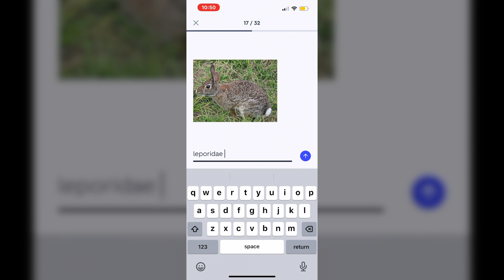Vlogmas Day 3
Hey!!!

Vlogmas Day 3 is complete!! This was filmed on the last Monday before Thanksgiving Break. There was so much open time in the day that this video ended up being about 5 minutes. My flight was early Tuesday morning, so I got that paper done at like 11pm and slept like 4 hours before jet-setting!

If you wanna share something through snail mail, send it to this address:

Simply CSea
445 N. Main Street #1485

Thanks for taking the time to watch this video! I really appreciate you and can't wait to read what you think.

Find me on:
Facebook "Sierra Fra"
Any other platforms @simply_csea